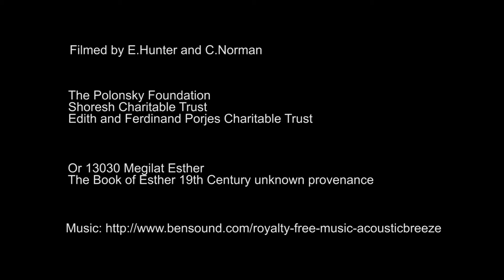Digitising Hebrew Manuscripts: Or 13030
Watch this timelapse video showing the digitisation of a 19th-century Scroll of Esther (Or 13030) by the British Library's Imaging Studio. This digitisation is part of the Hebrew Manuscripts Digitisation Project, funded by The Polonsky Foundation, to digitise 1,300 manuscripts from the British Library magnificent collection of Hebrew manuscripts.

Film by Elizabeth Hunter and Carl Norman